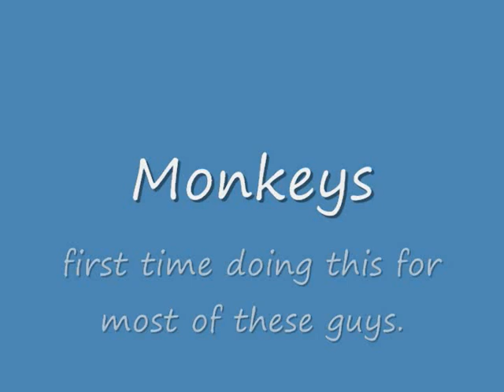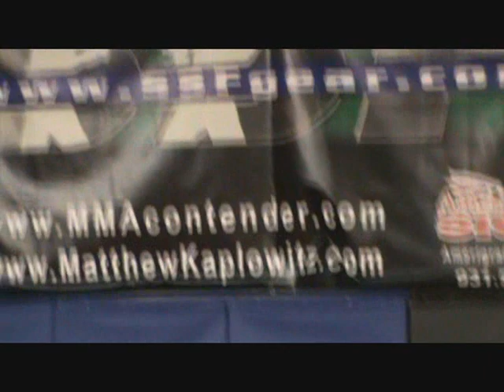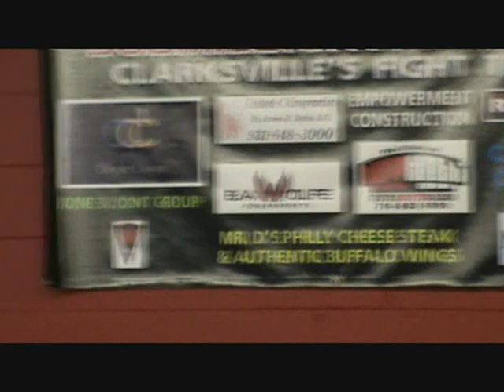Just for fun MMA Class at SSF Clarksville.wmv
We had a class full of new guys so we just had an easy fun night.